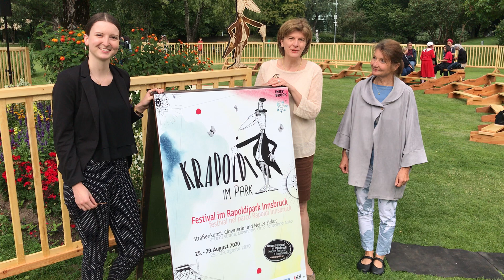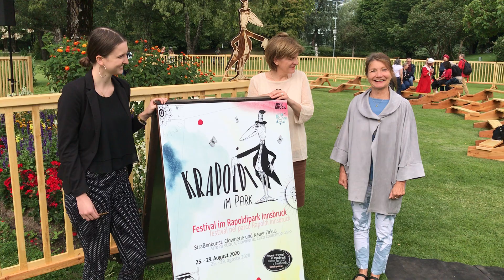Krapoldi im Park